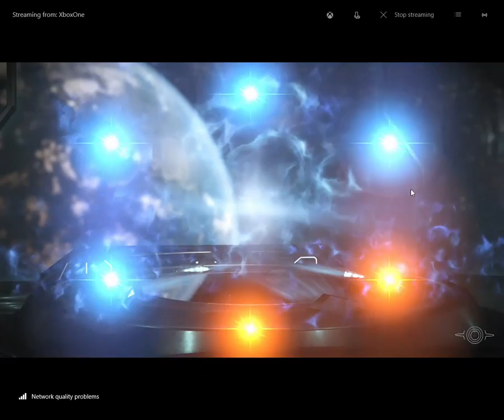Opening Even More Motherboxes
Talk to me on YouTube